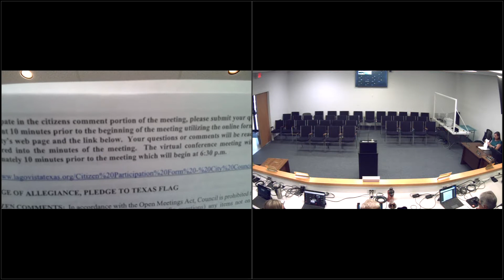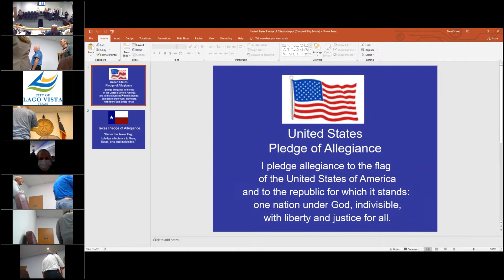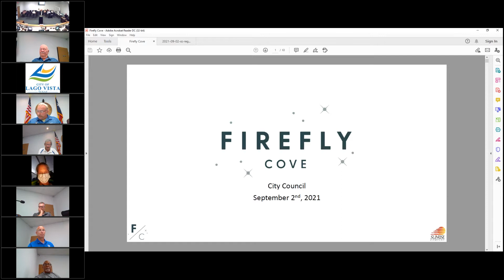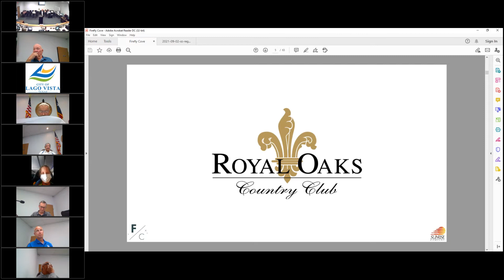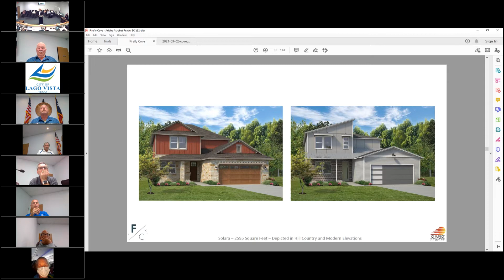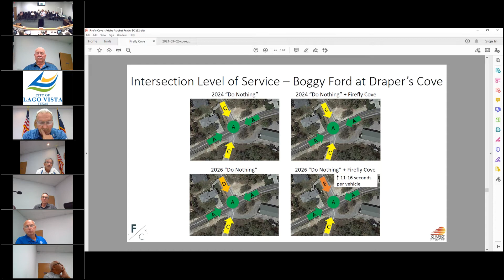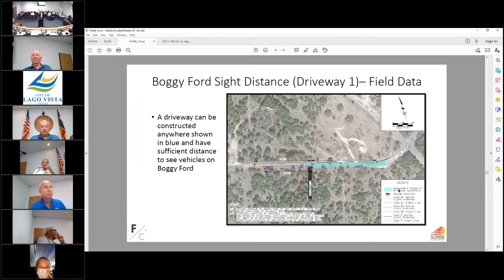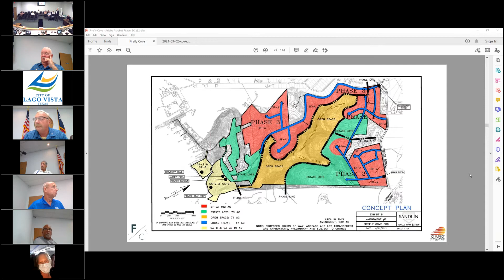2021-09-02 City Council Regular Meeting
City Council Regular Meeting 09/02/2021